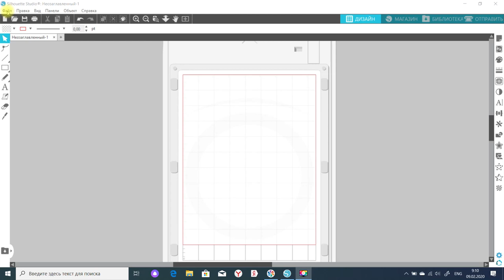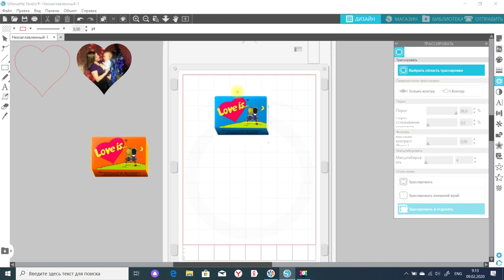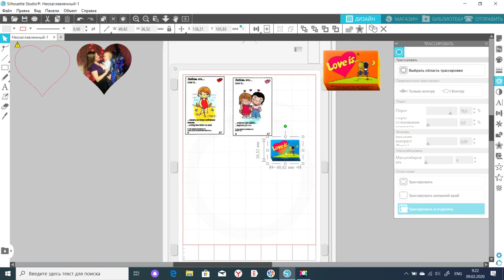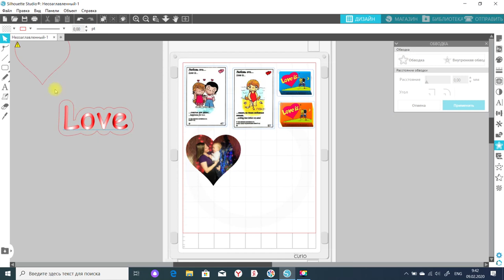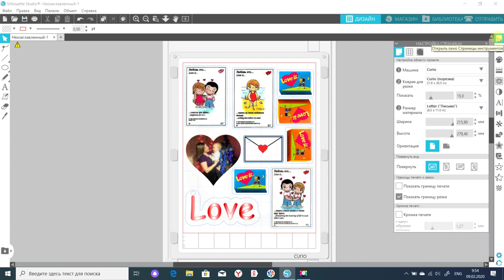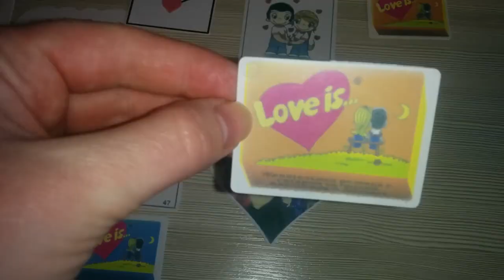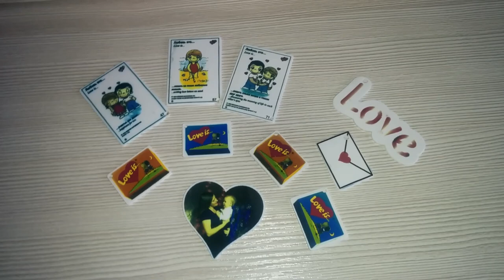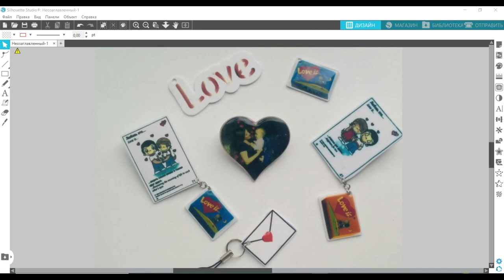Значки. Своими руками. Шринк пластик. На день Святого Валентина. В программе Silhouette Studio.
Значки в виде жвачки "Love is"  с фантиками. Фотография в виде сердца. Брелок на телефон. На день Святого Валентина.
    Это наше первое  практическое занятие, на котором мы с вами сделаем значки из шринк пластика фирмы Silhouette. Подберём настройки для этого материала,  узнаем как работать с уменьшающимся пластиком. А так же подготовим сами значки при помощи программы Silhouette Studio, тем самым повторим уже пройденный материал и узнаем новые инструменты, такие как: трассировка и трансформация.